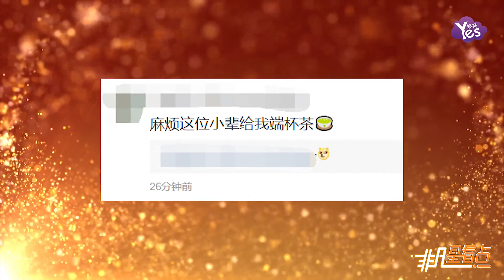蔡依林曬素顏起床照！自侃“獅子王”女神形象崩了？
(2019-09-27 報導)